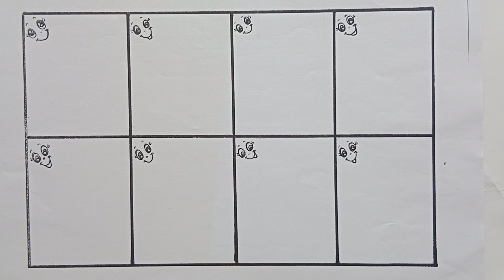A for Apple, B for Ball, ABC, Learn To write Alphabet, ABCD Learning,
Your Query,
English Alphabets,
a for apple b for ball,
Alphabets,
Learn to write alphabet,
abcd Learning,
a for apple,
B fro ball,
a for apple a for ant a for apple song,
alphabets kids learning,
alphabets song,
alphabet,
alphabets song,
small abcd,
a se anar,
alphabets with sound,
alphabets phonics sound,
alphabets writing,
abc song,
abc phonic song,
abc alphabets learning,
abcd,
abcd song,
abcdefu,
abc song nursery rhumes,
abc abc,
abcdefghijklmnopqrstuvwxyz,
abcd apple apple,
abcd rhymes,
afore apple piture and song,
alphabet writing practice,
alphabet sound,
alphabets song,
alphabet song nursery,
alphabet lore,